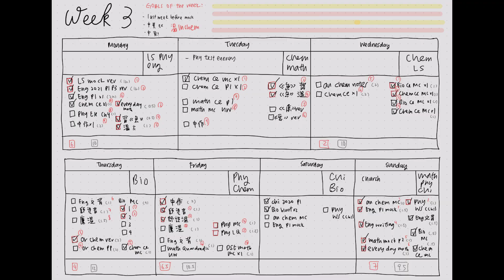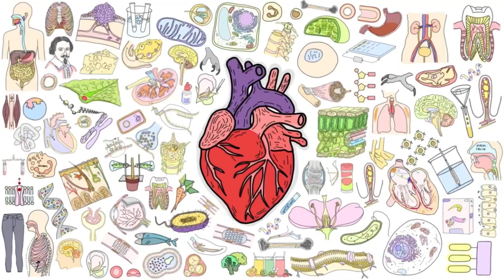自創升級時間表⭐️幫你提升讀書效率🤓｜👋🏻byebye 傳統 timetable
希望幫到大家😁